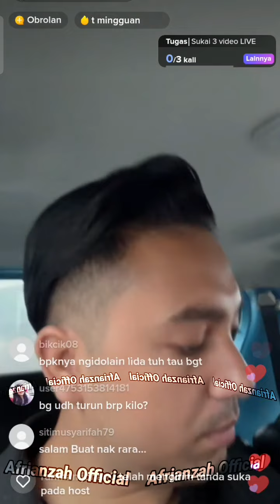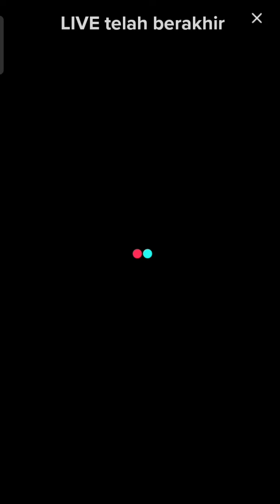[ PART TERAKHIR ] Gunawan Lida Sekilas Mirip Rara Lida, Apakah Berjodoh..??